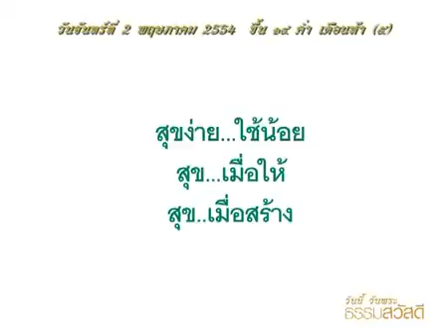วันนี้วันพระธรรมสวัสดี 02-05-54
เสถียรธรรมสถาน sds